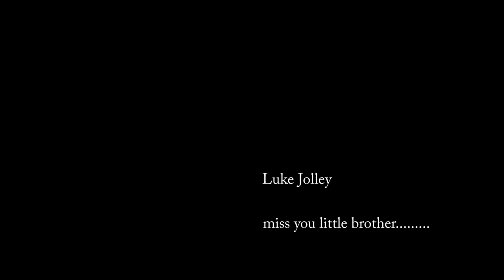Sun's gone dim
My heart hurts.This is dedicated to my late little brother. He had such love in his heart, but it wasn't to be.  Why are people this way? I am so sorry for anyone I have ever treated this way. People walk in shadows all around you. Open your eyes. I wished I would have known your pain. I would have taken it for you.  I will see you again little brother.You are not alone. A tear for you and my love.
Love your brother David